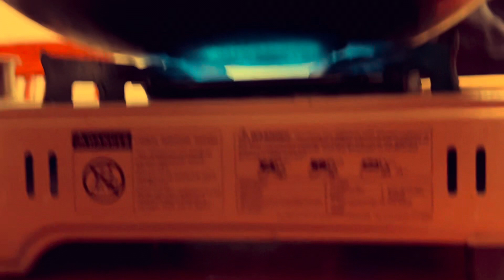You Can Do It Stir Fry Beef with Ginger & Scallion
Punk Monk cooks more for hungry foxes